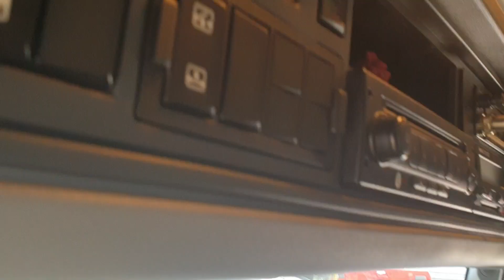Prezentacja T480 HighCab Low Deck Indywidualna